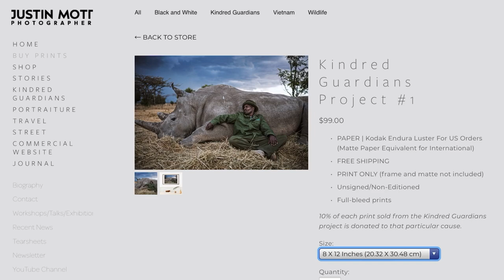Leica M11 PHOTOS | NOT A TECHY REVIEW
In this episode, I talk briefly about the Leica M11 and whether or not I'd buy the camera along with showing some sample M11 photos I took with it at a small bamboo village near Hanoi, Vietnam.

I'll show you some untouched DNG files along with some toned JPEG files, but this isn't a techy video at all, so my apologies if that's what you are looking for, I'm not your guy for that.

TIMESTAMPS
0:00 INTRO
1:40 DISCLAIMER
3:15 WILL I BUY IT?
6:54 UNTOUCHED DNG FILES
7:23 REOUTCHED JPEG FILES